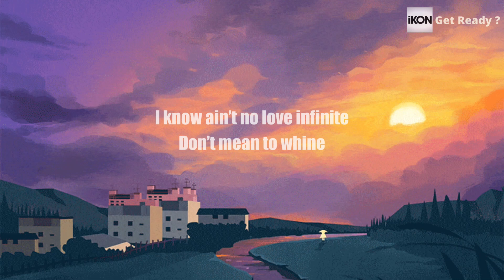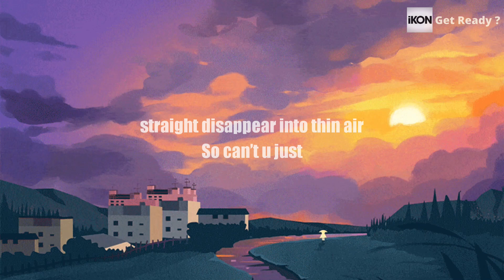B.I - Stay (feat. Tablo) Myanmar Subtitle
*This is fan sub , Please do not re upload

Video and Music copy right to IOK Music x 131 Label

Twitter : @iKONMyanmar (iKON Get Ready)